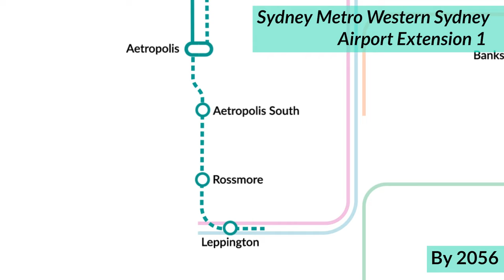The Future of Sydney Metro: An Animated Evolution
Sydney's massive train network is growing, in the form of Sydney Metro. First announced in 2012, the Sydney Metro is the first fully-automated rapid transit system in Australia’s history. It will be open at its full extent by the year 2030, with 46 stations spread out across 113 kilometres of track. But if metro planners have their way, that will be just the beginning. A metro to UNSW? The long-awaited construction of the Epping to Parramatta rail link? A massive new metro hub at Kogarah? A metro station for Bondi Beach? All that is just the tip of the iceberg. This is the story of the Sydney Metro's ever-continuing evolution, and the plans the government have for the network by the year 2056.

Sources:
As referenced in the video, there are three primary sources released by the government that I used to determine the future of Sydney's Metro network. This map is strictly not a fantasy map; every line and station I have conveyed has its roots in one of the three government sources that I found. These sources can be found on my website at this